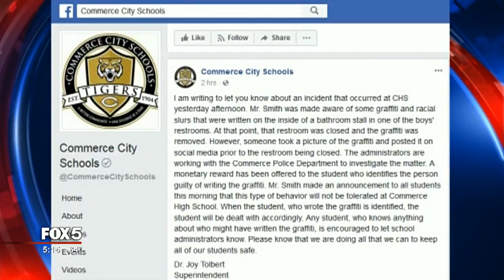Potentially threatening racist graffiti discovered at Commerce High School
Images of graffiti and racial slurs written inside a bathroom stall have students and parents at Commerce High School shaken.

The image posted to several social media sites shows what appears to be a list of seven students’ names written in permanent marker under three words: “n s to eliminate.” Below, in blue ink was the phrase “Support the white race…” To the side, a swastika was drawn.

The Commerce School district said the writing was immediately removed once it was brought to the attention of school officials, but not before the image was taken.

“The administrators are working with the Commerce Police Department to investigate the matter,” Superintendent Dr. Joy Tolbert addressed the issue on Facebook.

Tolbert stated they are offering a monetary reward for information leading to the illicit scribe.

“Mr. Smith [the school’s principal] made an announcement to all students this morning that this type of behavior will not be tolerated at Commerce High School,” Tolbert stated. “When the student, who wrote the graffiti is identified, the student will be dealt with accordingly. Any student, who knows anything about who might have written the graffiti, is encouraged to let school administrators know. Please know that we are doing all that we can to keep all of our students safe.”

One of the students named said he was left school Thursday because of the incident.

Commerce Police said they added additional school resource officers following the discovery of the graffiti.